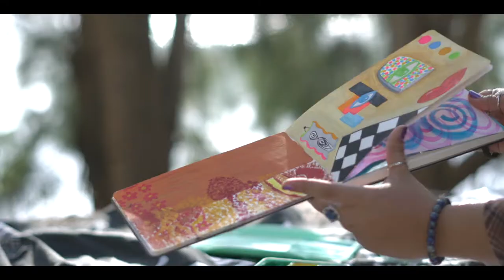Stonewall - ONENESS (Official Music Video)[Dir. By Dooney B]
Video Production:
Directed By: Dooney B

(Shot using a Sony A6100)